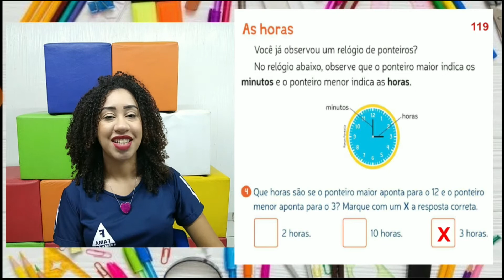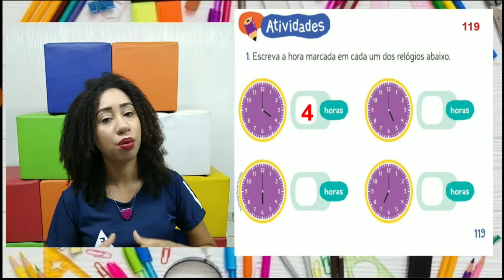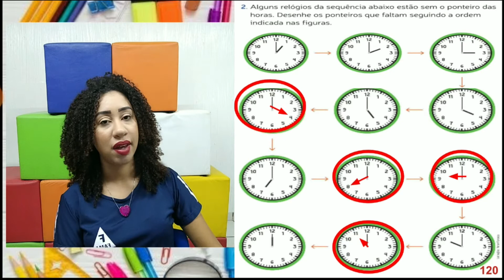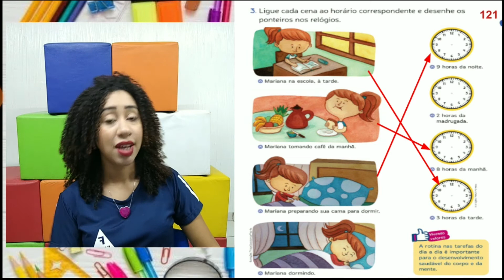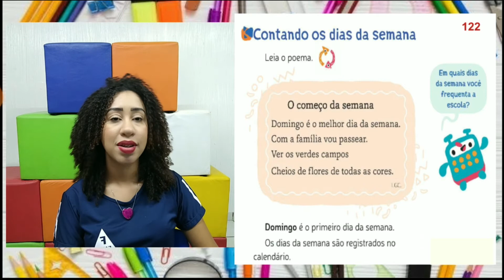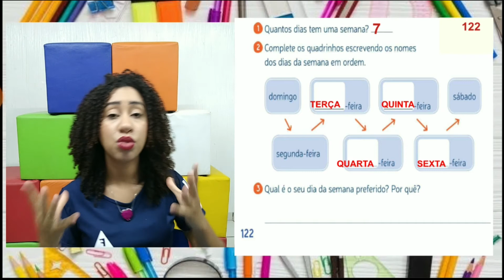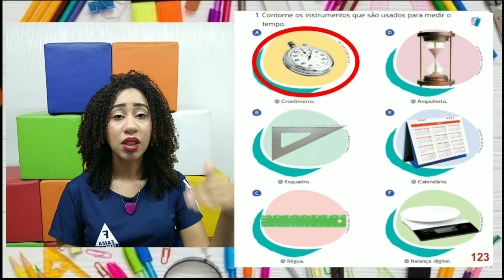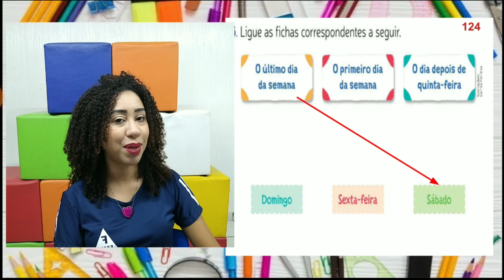1°ANO. CORREÇÃO: MATEMÁTICA, DA SEMANA 19/10 A 22/10 PROFª JESSICA.